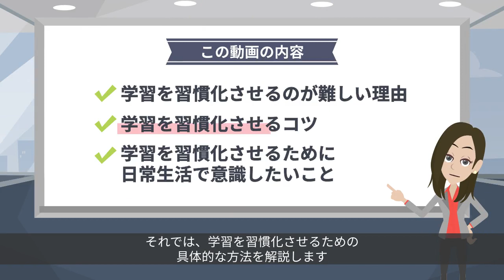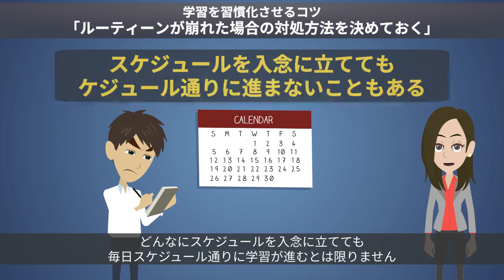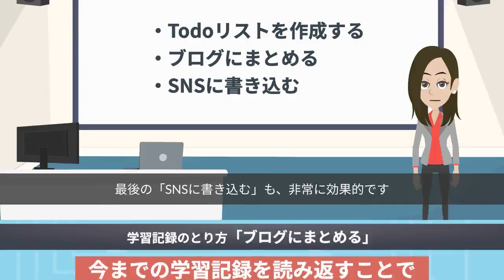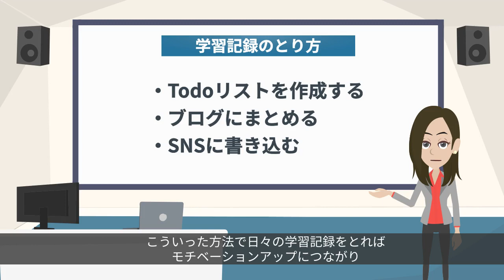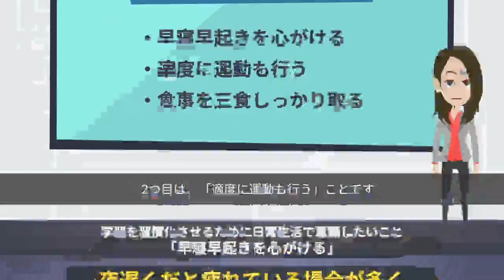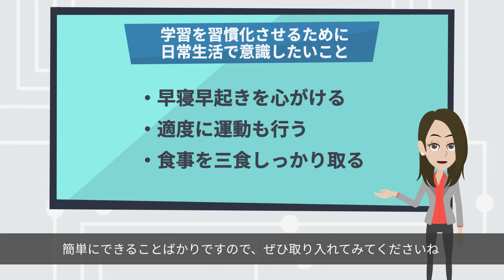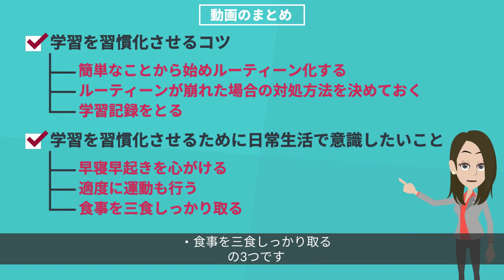プログラミング学習を習慣化するには？まずは3つのコツを意識しよう！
■指導実績35,000名以上！挫折率8%のプログラミング学習サービス

プログラミング学習のコツについて解説している動画です！
プログラミング学習を習慣化していきたい方、必見の動画です！

■目次
0:36　学習を習慣化するのが難しい理由
1:34　学習を習慣化させるコツ
5:40　習慣化のために日常で意識したいこと